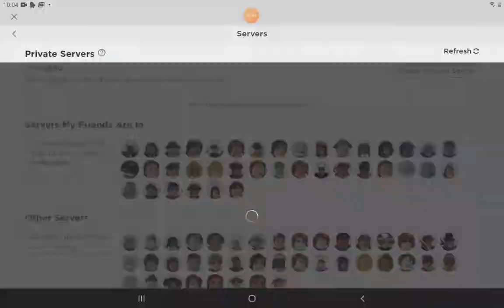happy Thanksgiving sorry that it did not catch happy thanksgiving